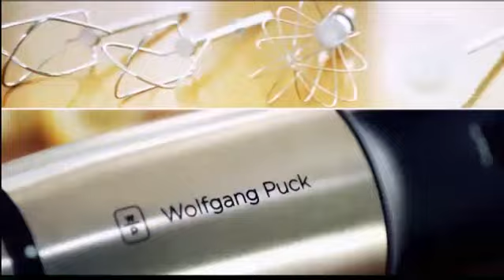Tony Little DeStress Shiatsu Neck Massager with Heat